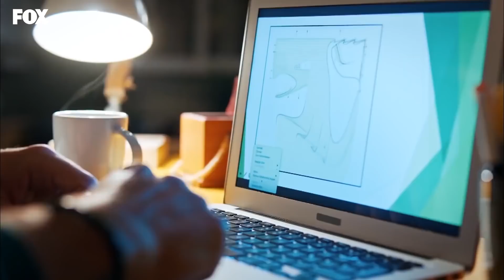Her Yerde Sen 16. Bölüm Özet - Korku Gecesi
Oyuncular:
Demir: Furkan Andıç
Selin: Aybüke Pusat
Burak: Ali Yağcı
İbrahim: Ali Gözüşirin
Merve: Deniz Işın
Bora: Ali Barkın